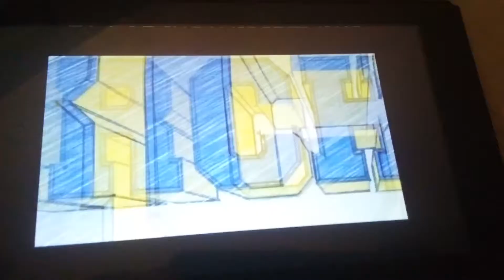Diary Of A Wimpy Kid TV Spot